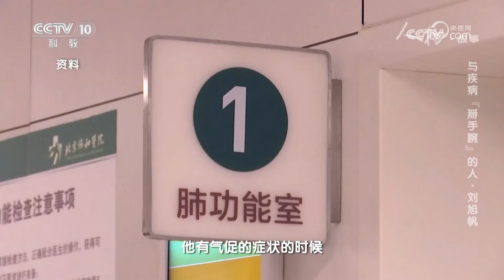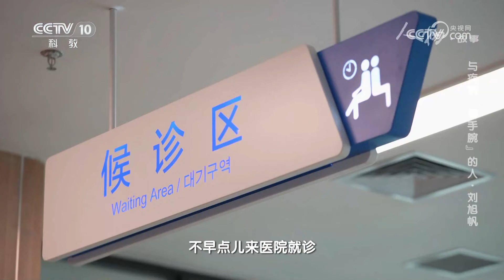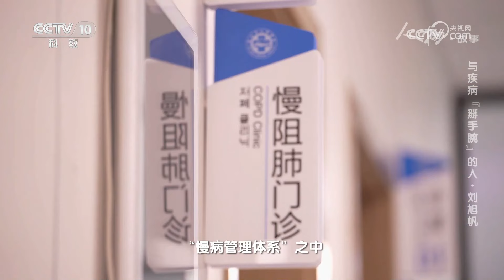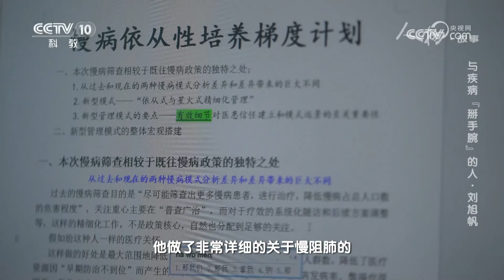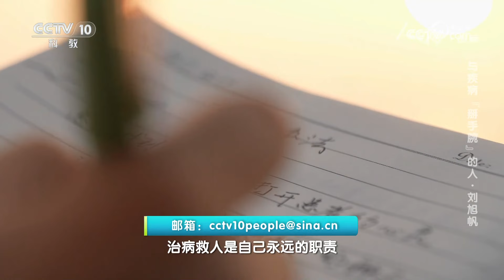《人物·故事》 20240820 与疾病“掰手腕”的人·刘旭帆|CCTV科教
本期节目主要内容：2020年的一天，一位叫刘旭帆的年轻人走进了乳山市人民医院，成为了这所医院的一名医生。当时的他满怀憧憬，希望用自己丰富的医学知识和专业的诊疗手段，去帮助患者，救死扶伤，然而，他怎么也不会想到，第一天值夜班，他就遭遇了挫折。（《人物·故事》 20240820 与疾病“掰手腕”的人·刘旭帆）